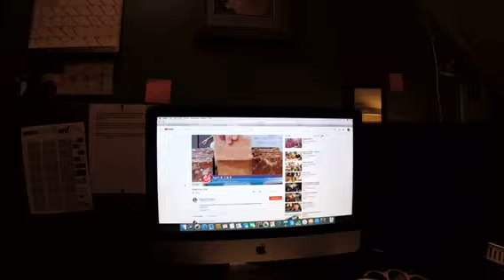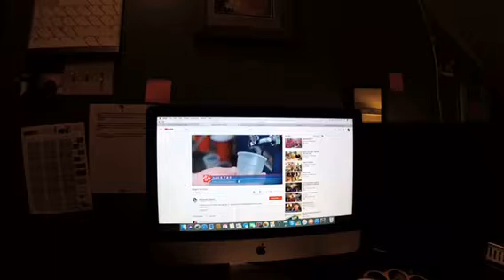2018 Made in NH Expo